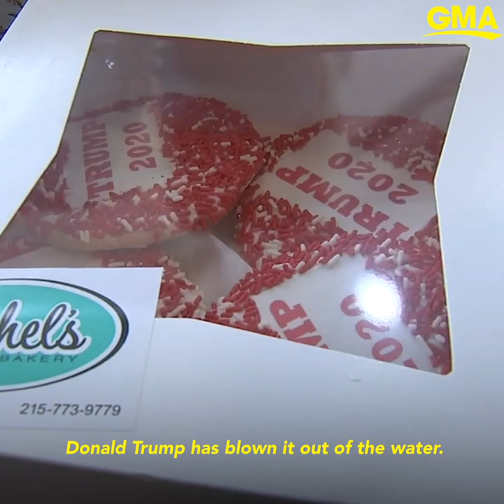This bakery claims their candidate cookies accurately predicted the last 3 elections l GMA Digital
Owner of Lochel's Bakery in Pennsylvania says which candidate is in the lead so far.